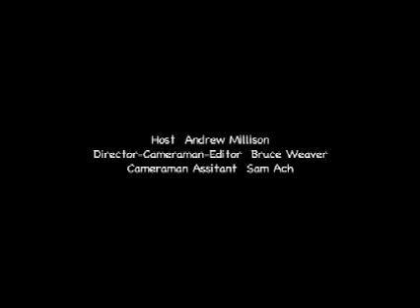Cody Lundin interview for Current TV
Cody Lundin interview filmed in the spring of 2005 for Current TV.